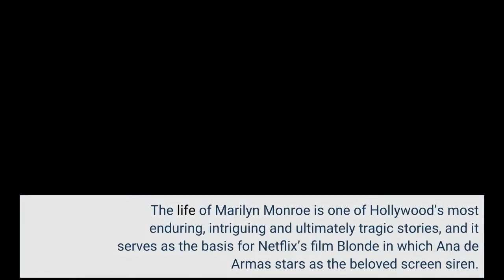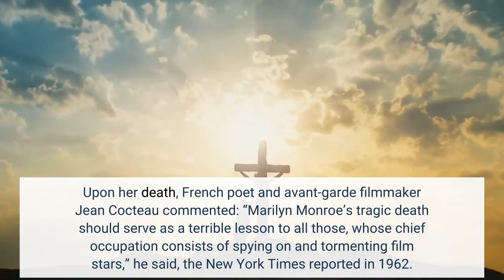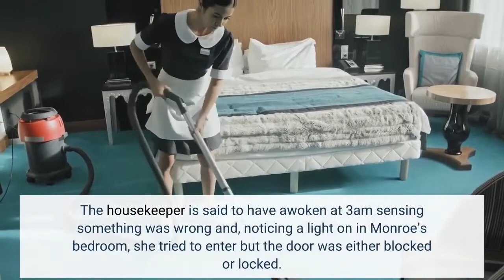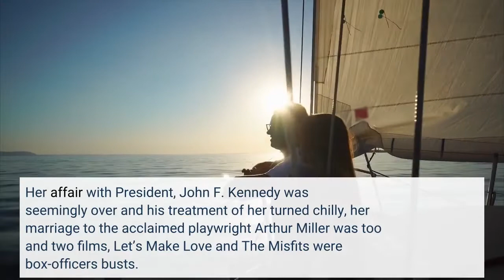Marilyn Monroe’s Last Words Were ‘Alarming’ to Those Close to Her—The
The life of Marilyn Monroe is one of Hollywood’s most enduring, intriguing and ultimately tragic stories, and it serves as the basis for Netflix’s film Blonde in which Ana de Armas stars as the beloved screen siren. Monroe passed away at age 36 in 1962, so those unfamiliar with the Some Like It Hot star’s tale will be wondering how Marilyn Monroe died. Born Norma Jeane Mortenson in 1926, Monroe shot to fame in 1953 and she would soon cement herself as the comedic “blonde bombshell”. She was one of the world’s first true “sex symbols”, becoming an icon for a time of sexual revolution between the 1950s and 60s. But beneath her confident on-screen façade was a deeply sensitive person whom the tabloids and film executives exploited and objectified for their own personal gain; a part of her life Blonde (based on Joyce Carol Oates’ bookof the same name) explores extensively. Upon her death, French poet and avant-garde filmmaker Jean Cocteau commented: “Marilyn Monroe’s tragic death should serve as a terrible lesson to all those, whose chief occupation consists of spying on and tormenting film stars,” he said, the New York Times reported in 1962. “Some of these reporters even spied on her from helicopters hovering over her house. That is scandalous.” This is the tragic story of how Marilyn Monroe died. Image: Courtesy of Ecco. Blonde by Joyce Carol OatesHow did Marilyn Monroe die? How did Marilyn Monroe die? Her autopsy revealed a lethal dose of barbiturates, a.k.a. sleeping pills, in her system. Her housekeeper Eunice Murray had been staying overnight at Monroe’s home in Brentwood, Los Angeles, on the night Monroe passed away. The housekeeper is said to have awoken at 3am sensing something was wrong and, noticing a light on in Monroe’s bedroom, she tried to enter but the door was either blocked or locked. Murray called the star’s LA psychiatrist, Dr. Ralph Greenson, who broke into Monroe’s bedroom through the window and found the star unresponsive in her bed. At 3.50 am, Monroe’s doctor arrived and pronounced her dead at the scene. In the months leading up to her death, Monroe’s mental health had spiraled. Her affair with President, John F. Kennedy was seemingly over and his treatment of her turned chilly, her marriage to the acclaimed playwright Arthur Miller was too and two films, Let’s Make Love and The Misfits were box-officers busts. In 1960, Monroe’s New York-based psychiatrist, Dr. Marianne Kris, persuaded her to enter the Payne Whitney Psychiatric Clinic. Monroe believed it was to help her withdraw from alcohol and sleeping pills, but she quickly learned it was because she was deemed “self-destructive” and placed in a straitjacket to sit in a maximum-security ward. Eventually, she was granted a phone call. She contacted her ex-husband, baseball god John DiMaggio, who got Monroe moved to another hospital where she was treated as a regular patient and her detox from alcohol and drugs could begin.